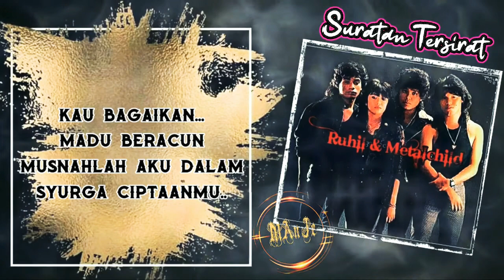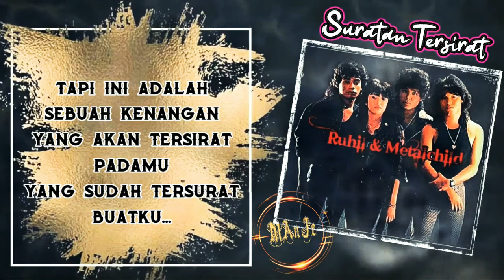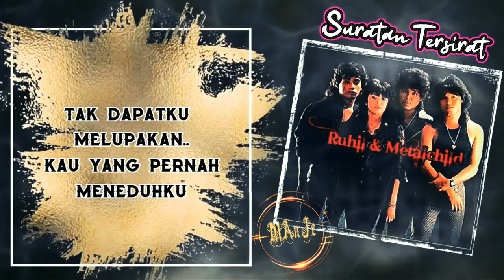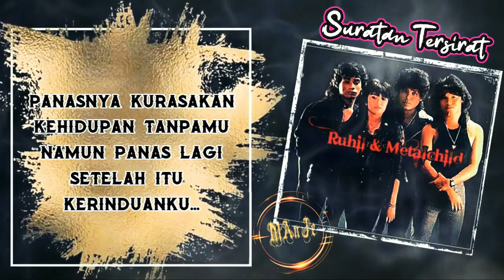Suratan Tersirat - Ruhil & Metachild HQ Lirik